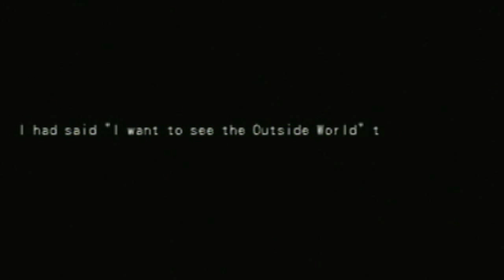Part-004-LP-Dark Cloud 2-UWC01 To the Outside World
Topic: Let's Play
Game: Dark Cloud 2
Publisher: S.C.E.A. Level 5
Console: Playstation 2
Commentator: Andrew Lundeberg
Note: Level 5 Games, to me are like a fine wine. they ripen as they get older. The Dark cloud games are just that. I really wanted to Play Dark Cloud 2 For a while now. In fact i'm considering Playing All Level 5 games Like Ni No Kuni. BUT, I got to get better Recording software, To fully Appreciate The Amazing Graphics. so for now DARK CLOUD 2!!